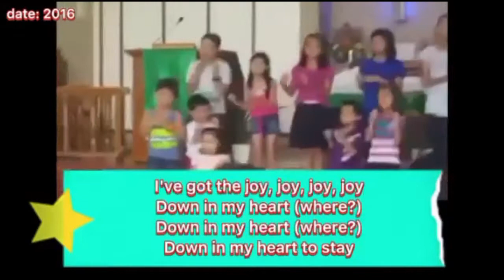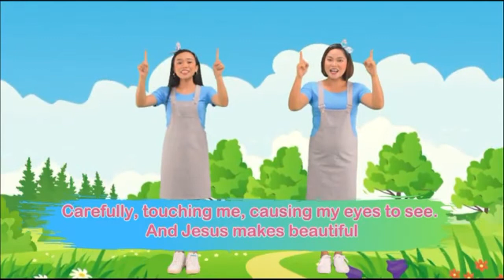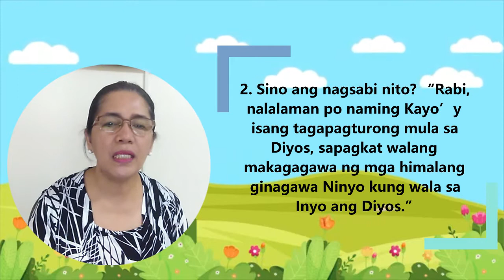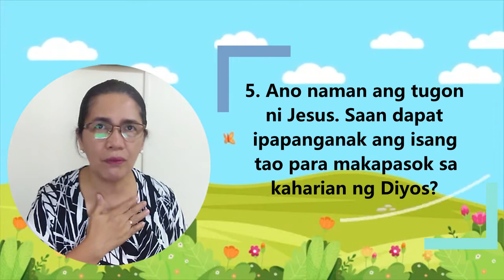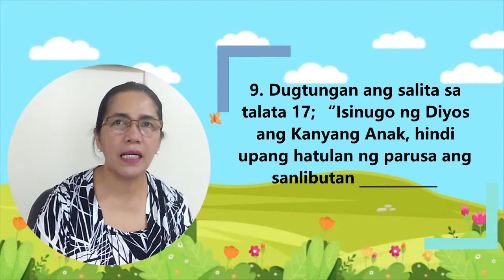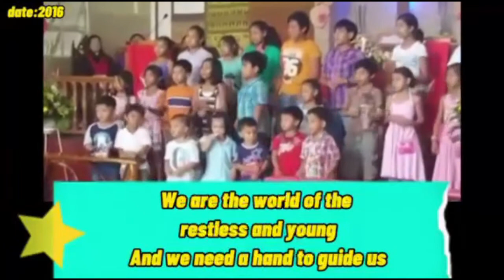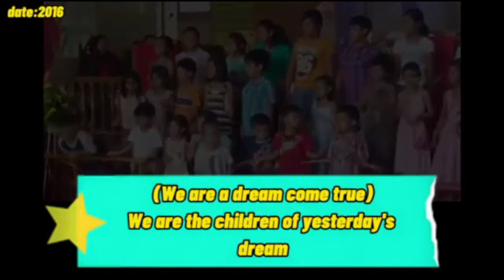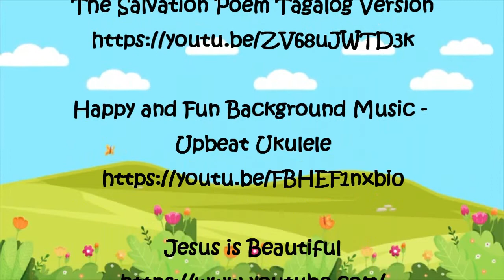UCC Online Sunday School-May 30, 2021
UCC ONLINE SUNDAY SCHOOL

Pamagat: “Si Jesus at si Nicodemo”

Batayang Teksto: Juan 3:1-17(Magandang Balita Bibliya)

Sauluhing Talata: Juan 3:3
Sumagot si Jesus; “Tandaan mo ang sinasabi Kong ito, malibang ipanganak na muli ang isang tao, hindi niya makikita ang paghahari ng Diyos.”

Opening Prayer:
Jiroh B. Mendoza
UCCP Bailen

Memory Verse:
Ryza Mae S. Zapanta
UCCP Bailen

Sayawit:
UCCP Kayquit Kids

PANGUNAHING KAALAMAN:
1. Si Jesus ay tumutugon sa mga katanungan natin sa buhay tulad ng kay Nicodemo na tagapagturo ng kautusan.
2. Ipinaliwanag ng mahusay ni Jesus ang katanungang kung paano ipanganak na muli ang isang tao.
3. Dahil sa laki ng pag-ibig ng Diyos sa mundo inihandog Niya si Jesus upang tayo ay maligtas.

LAYUNIN NG PAG-AARAL: Pagkatapos ng aralin ang mga bata ay:
1. Makilala si Jesus bilang tunay at magaling na guro/tagapagturo.
2. Maipaliwanag ang ibig sabihin ng “maipanganak muli.”
3. Maunawaan ang pagkaligtas sa atin ng Diyos sa pamamagitan ni Jesus.
4. Bilang iniligtas ni Jesus, gumawa ng isang panalangin ng pasasalamat para sa Kanya.

MGA DAGDAG NA KAALAMAN SA ARALIN:
Ang ating teksto ay mula sa isa sa pinakamamahal na aklat sa Bibliya, ang ebangheliyo ni Juan. Sa pagbibigay ulat tungkol sa buhay, kamatayan at pagkabuhay na muli ni Jesus, ay kakaiba ang aklat ni Juan kumpara sa ebangheliyo ni Mateo, Marcos, at Lucas. Mababasa sa ebangheliyo ni Juan ang mga pribadong pakikipag-usap ni Jesus kabilang na ang iba’t ibang tagapagturo ng kautusan, at ang ating aralin ngayon ay napapabilang dito. Nang minsan isang gabi ay nakipagtalakayan sa Kanya si Nicodemo, ang isang pariseo at pinuno ng mga Hudyo. Makikitang si Jesus ay walang pinipiling tao na Kanyang kakausapin at ipaliwanag ng mabuti ang mga katanungang minsan ay hindi kayang sagutin ng kaisipan ng tao.
Ang mga Pariseo ay kaanib sa isang napakahalagang grupo nang panahon ni Jesus at ng mga apostol. Higit na mas malaki ang kanilang bilang kumpara sa ibang mga grupo. Ang mga Pariseo ay napakatapat sumunod sa mga interpretasyon ng Lumang Tipan at ng mga tradisyon, at isa si Nicodemo sa grupong ito. (Poimen Bibliya, pahina 359)
 Ang mga pariseo ay ang mga mahigpit na tapagpatupad ng Batas ni Moises, at ng mga tradisyon na nabuo nila mula sa mga batas. Ang kanilang layunin ay upang maglagay ng harang o pader sa lahat ng mga batas. Itinuturo nila na kapag sinunod ng tao ang kanilang tradisyon sa Kautusan, ang ibig sabihin ay hindi nila kayang baliin o suwayin ang batas ng Diyos.
Subalit nang minsang makausap ni Nicodemo si Jesus, bagamat sa una marami siyang mga katanungan tungkol sa kung paano maipapanganak muli ang isang tao at ang pagkamit ng isang tao sa buhay na walang hanggan.
Bagamat parehas silang Guro o tagapagturo, si Nicodemo ay tagapagturo ng Kautusan subalit siya ay nakatungtong pa rin sa mga ginawang batas na minsan ay hindi nasusunod o nangyayari. O kung gamitin man nila ito ay para lamang sa kanilang sariling gusto o nais. Kung ano lamang ang nakasulat ay iyon ang gagawin nang paulit-ulit lamang na para bang wala na ang tunay na kahulugan. Ngunit si Jesus ay malugod na ipinaunawa ang lahat na ang pagsunod sa kautusan ay nangangailangan ng tamang interpretasyon at paggawa. Para kay Jesus bilang tagapagturo, kailangan na maisapraktika at maipamuhay ang kautusan.
Mula sa pag-uusap na ito nina Jesus at Nicodemo, ay mas naging malinaw kay Nicodemo ang tamang pagpapaliwanag. Higit sa lahat lalo niyang nakilala ang kapangyarihan ng Anak ng Diyos. Na ang tanging mensahe ay maunawaan na ang ating pagtanggap sa Diyos ay may kasamang pagpapasakop sa kalooban ng Diyos. Dapat natututo tayong may pagpapahalaga sa Diyos at sa Kanyang mga Salita.